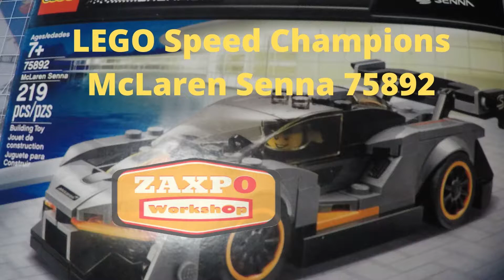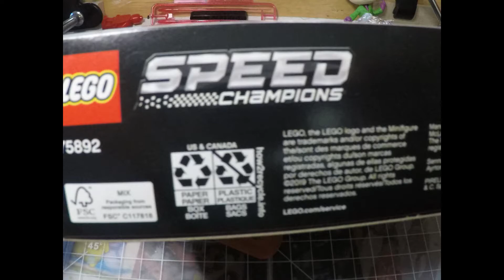LEGO Speed Champions McLaren Senna 75892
Drive on the edge with the LEGO Speed Champions 75892 McLaren Senna toy car for kids! This sleek LEGO version of the road car inspired by the late, great, and legendarily daring racing driver Ayrton Senna features a Minifigure cockpit, removable windshield, interchangeable rims, and McLaren and Senna logo stickers. This super McLaren model car comes with a buildable wind tunnel with a rotating fan and a McLaren racing driver Minifigure to play out car development and racing scenarios.